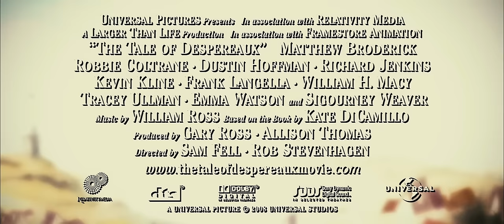The Tale of Despereaux Official Trailer #1 - Dustin Hoffman Movie (2008) HD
The Tale of Despereaux Trailer - Directed by Sam Fell and starring Matthew Broderick, Dustin Hoffman, Kevin Kline, William H. Macy, Stanley Tucci. The tale of three unlikely heroes - a misfit mouse who prefers reading books to eating them, an unhappy rat who schemes to leave the darkness of the dungeon, and a bumbling servant girl with cauliflower ears - whose fates are intertwined with that of the castle's princess.

Universal - 2008